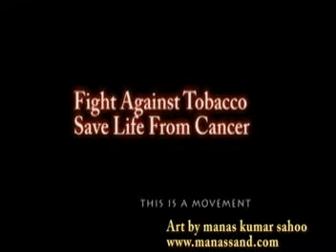Sand Animation of Fight Against Tobacco by manas kumar sahoo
Give up Tobacco save Life. This is an unique art by International Sand Artist Sri Manas Kumar Sahoo. For Details about Sand Art & Sand Animation please